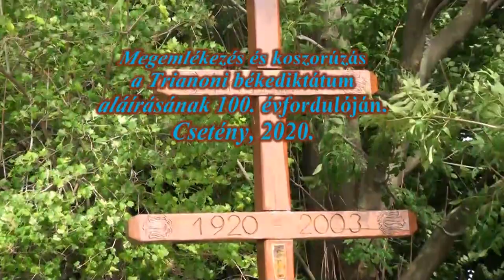Nemzeti Összetartozás Napja, Csetény, 2020.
Megemlékezés a Trianoni békediktátum aláírásának 100. évfordulójáról.